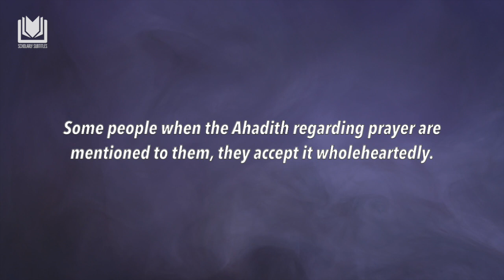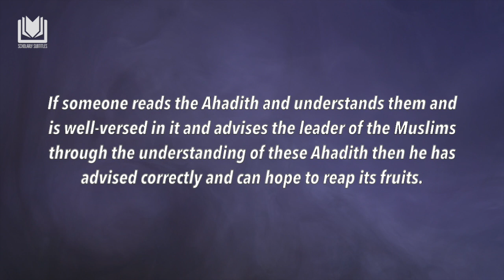Beware of Becoming Like Them | Shaykh Abdurrazzāq al-Badr حفظه الله